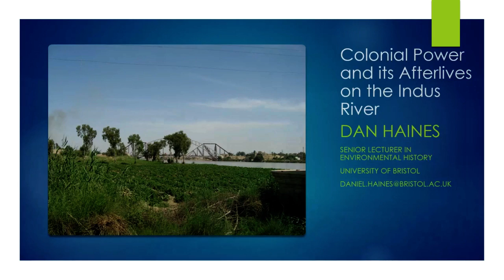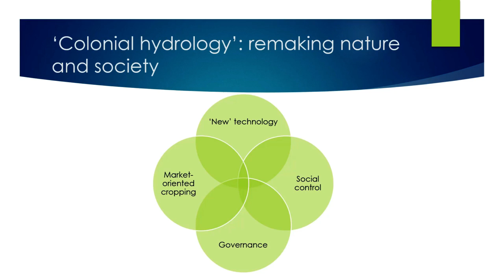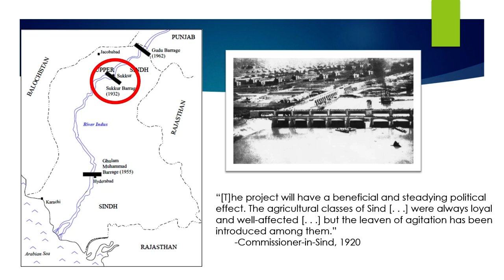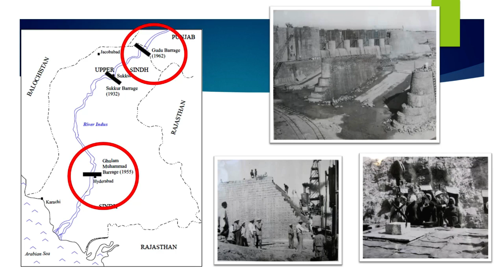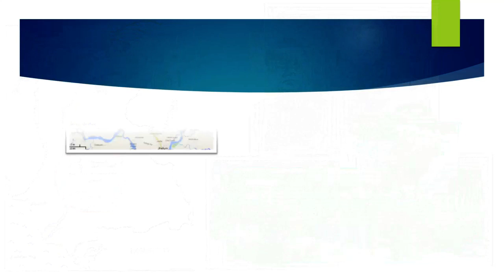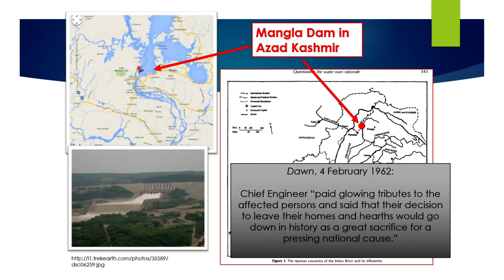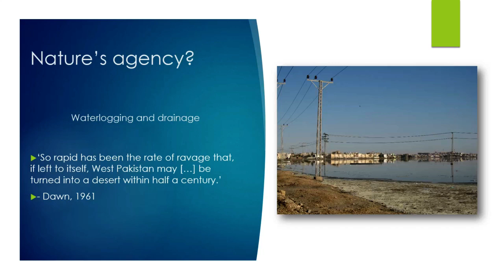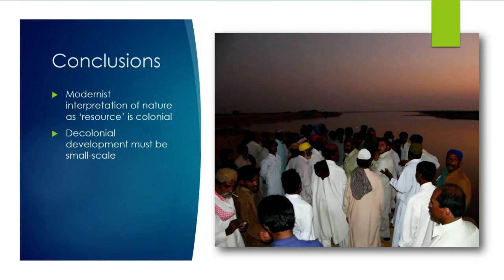Colonial Power and its Afterlives on the Indus River | SOAS University of London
Colonial Power and its Afterlives on the Indus River was a seminar given by Dr. Daniel Haines (Bristol) and Dr. Majed Akhter (KCL) at the South Asia Institute, SOAS University of London on 24 October 2019.

This panel will discuss the history and politics of colonial power in the Indus Basin. The concept of "colonial power" is understood not only in terms of the history of South Asia, but also as a concept to understand the violence of state authority and uneven geographical development in the present. Dr. Daniel Haines (Bristol) and Dr. Majed Akhter (KCL) work at the intersection of environmental history, historical geography, and political geography.